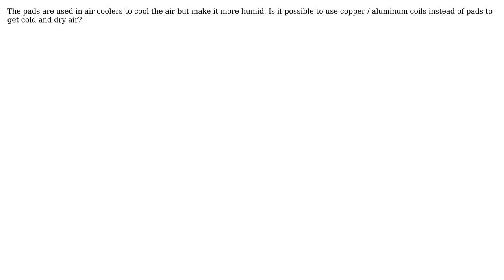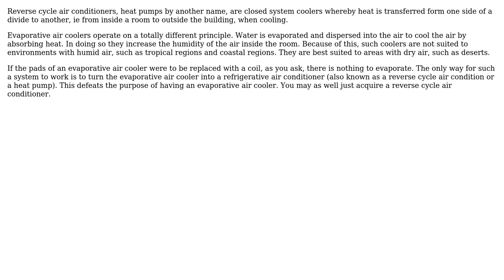Engineering: Is it possible to use copper coil instead of pads in air cooler (2 Solutions!!)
Engineering: Is it possible to use copper coil instead of pads in air cooler

With thanks & praise to God, and with thanks to the many people who have made this project possible! | Content (except music & images) licensed under CC BY-SA | Music | Images & others | With thanks to user niels nielsen user Fred user Computer_guy11 and the Stack Exchange Network Trademarks are property of their respective owners. You are responsible for your own actions.